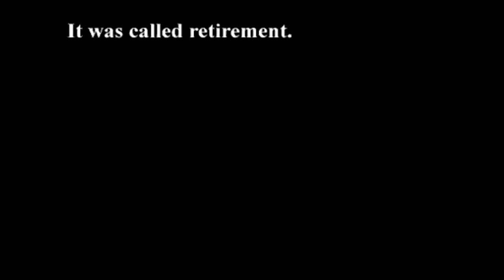First 30 Minutes: Blade Runner [PC]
First 30 minutes of gameplay from the adventure game Blade Runner

My first 30 minute videos are a series of videos that feature the first 30 minutes of unedited gameplay from new and old video games

Recorded on the PC version

My Gaming Computer